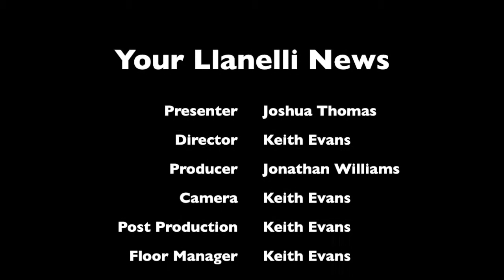Your Llanelli News Episode 4